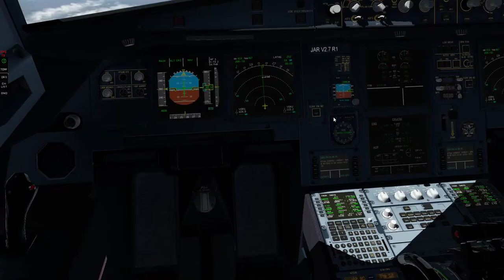XPlane 11 #59 VATSIM EPWA-EDDF airbusem a320 (cz.3/5)